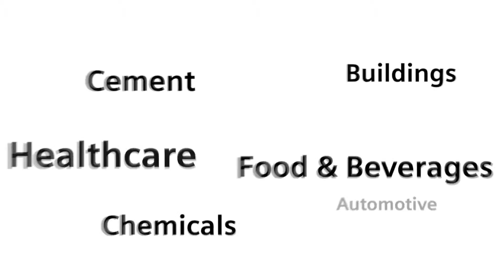corporate video of siemens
Here the corporate video of Siemens giving us the complete details of siemens